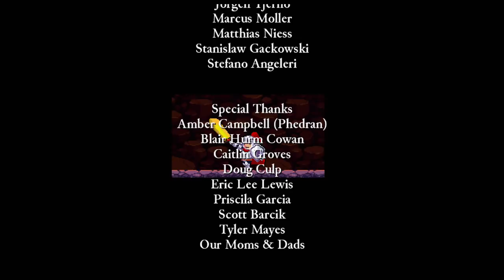Rogue Legacy - All Bosses [No Damage]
No runes, played as the paladin class.

Bosses in video:

[00:00] 1. Khidr
[01:37] 2. Alexander
[02:57] 3. Ponce de Leon
[04:30] 4. Herodotus
[09:10] 5. Johannes
[10:25] 6. The Fountain